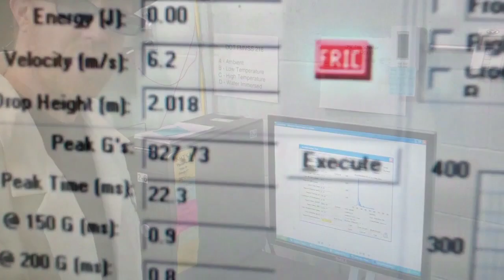New Hampshire Roller Derby v Kansas City Roller Warriors: 2013 WFTDA D1 Playoffs in Richmond